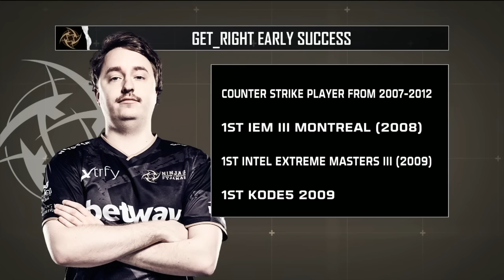NiP vs G2, overpass, ELEAGUE Season 2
Матч между NiP и G2 на втором сезоне ELEAGUE. Комментируют SL4M и Strike.